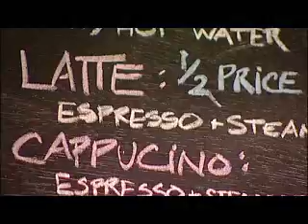WFMY News 2 - Caffeine Nation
WFMY News 2 promotion for a 2 Wants to Know investigation about caffeine content levels in our coffee.  Different coffee shops have wildly different levels of caffeine.